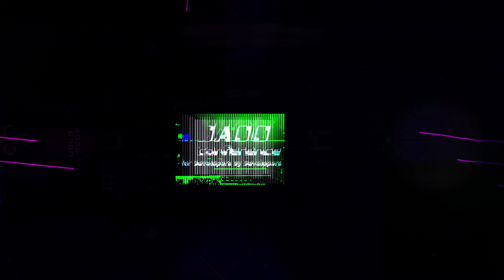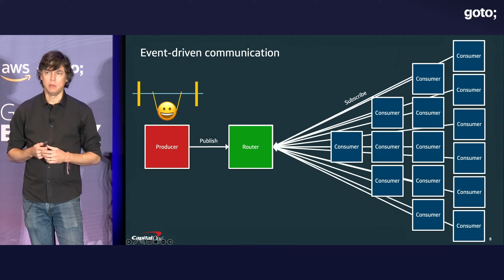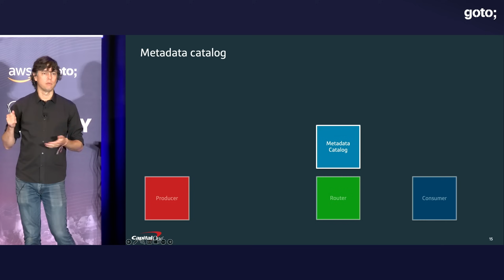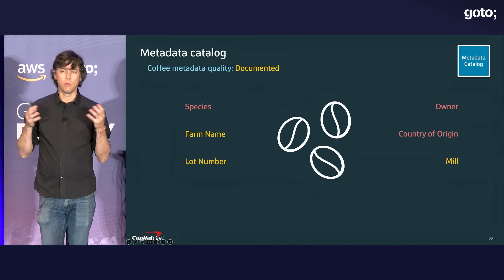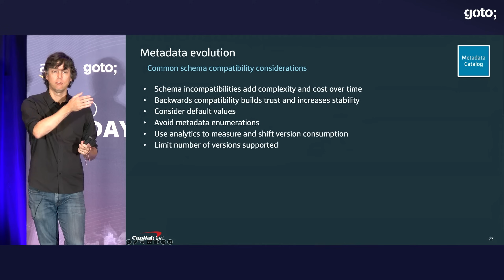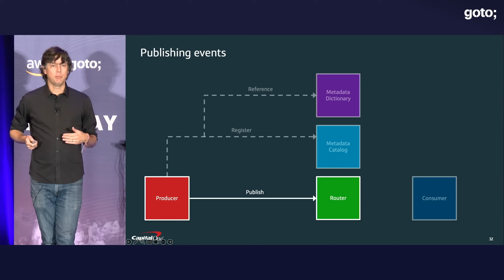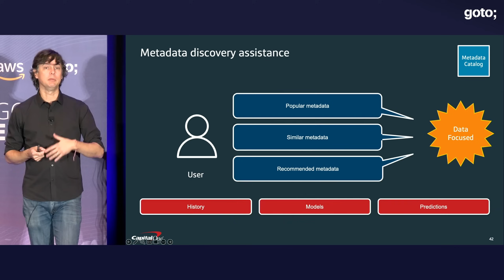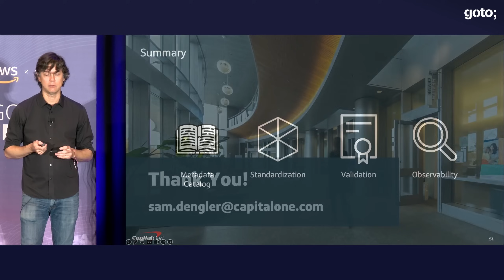Empowering Architectural Evolution: Governing Event-Driven Solutions • Sam Dengler • GOTO 2023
This presentation was recorded at GOTO EDA Day 2023.

Sam Dengler - Senior Distinguished Engineer at Capital One @samdengler

Empowering Architectural Evolution: Governing Event-Driven Solutions with Confidence

ABSTRACT
In this presentation, we dive into the world of event-driven architectures (EDAs) and how to govern them like a pro. We explore the challenges that come with governing EDAs, like keeping data in check, making sure events stay consistent, and managing all the interactions between components. We discuss the importance of having clear rules, guidelines, and standards for governance. Get ready to unlock the full potential of event-driven architectures in today's fast-paced tech world! [...]

RECOMMENDED BOOKS
James Urquhart • Flow Architectures •
Adam Bellemare • Building Event-Driven Microservices •
Peter Sbarski • Serverless Architectures on AWS •
Michael Stack • Event-Driven Architecture in Golang •
Ford, Richards, Sadalage & Dehghani • Software Architecture: The Hard Parts •
Gerardus Blokdyk • Event-Driven Architecture EDA •